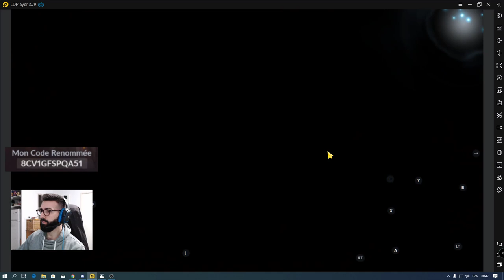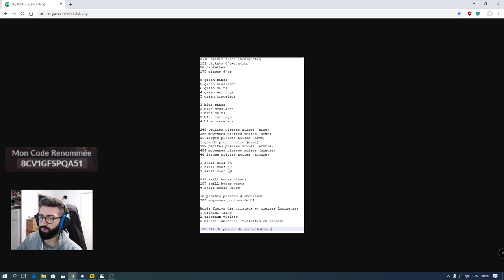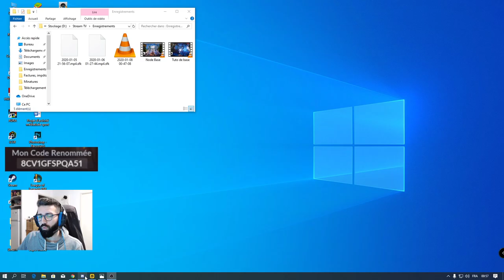Tuto Reroll, Contribution, Ouvrier ! Black Desert Mobile FR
Sommaire de la vidéo :

1) La contribution (0:01)
2) Transfère items (1:16)
3) Quelle classe reroll (2:33)
4) Les Ouvriers (5:05)
5) Gains total du reroll (6:40)
6) Où stop (10:10)

💜Pour me suivre via mes différents réseaux :
📚Black Desert Mobile Database des Connaissances :
🌌Site web du jeu :
Vidéo Tuto "Bien débuter dans le jeu"